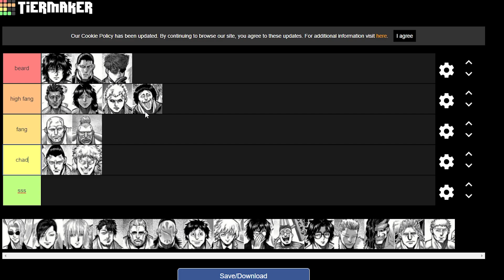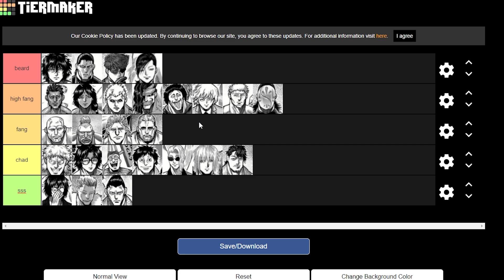Kengan Omega Purgatory vs Kengan Tier List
-Outro and intro: parasite ost (next to you), ends with a bullet- without you.